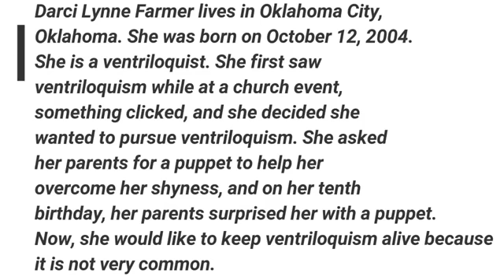Darci Lynne - All Performances Compilation - Americas Got Talent - Season 12